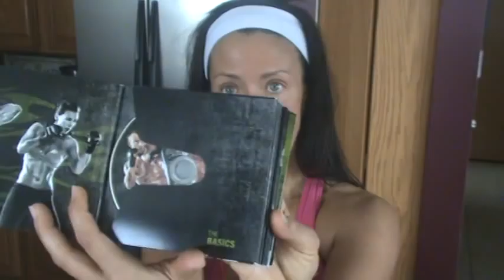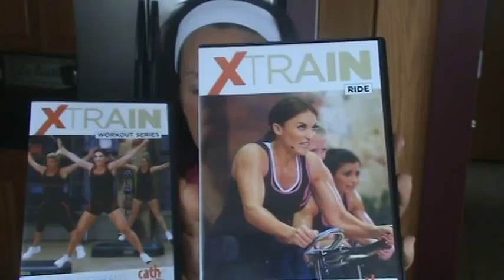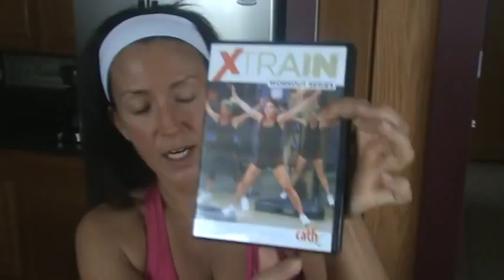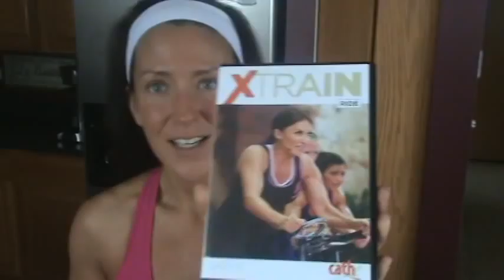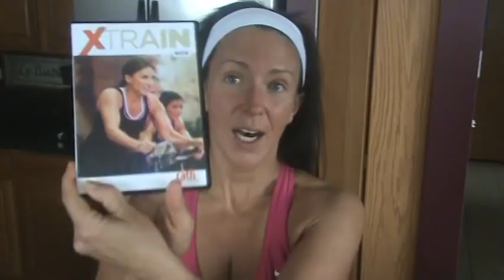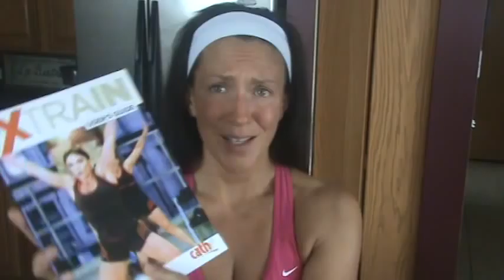Kelly Olexa - Great Workouts for AT HOME, and No One Size Fits All